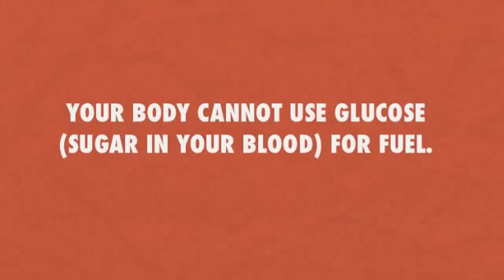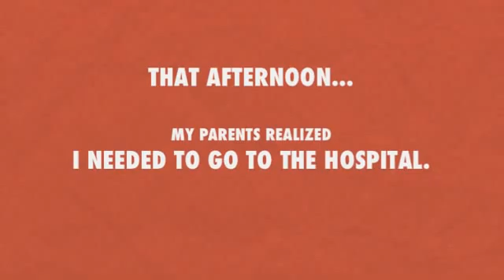What is DKA - Diabetic Ketoacidosis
*** Find my books on Amazon! *** DKA (Diabetic Ketoacidosis) is a serious and real part of life with diabetes. Learn the symptoms, how to treat it, and how to prevent it in your diabetes management. for more diabetes coaching and support.